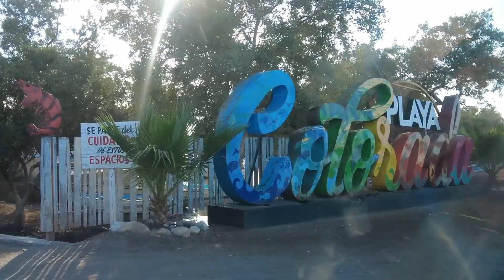Ruta-Cumpleaños de mi compa Nahum por la playa Colorada.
Asi la pasamos en la ruta-cumpleaños de mi compa nahum felix que gegenal jajaja.